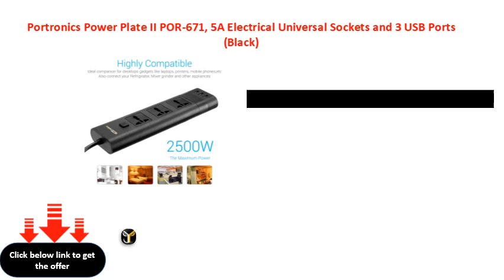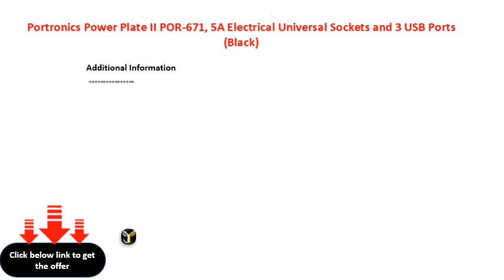Portronics Power Plate II POR 671, 5A Electrical Universal Sockets and 3 USB Ports Black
Portronics Power Plate II POR671, 5A Electrical Universal Sockets and 3 USB Ports (Black)